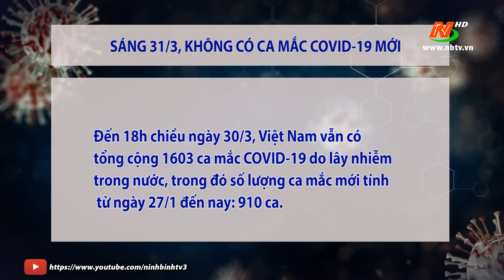Cập nhật COVID - 19 ngày 31/3/2021